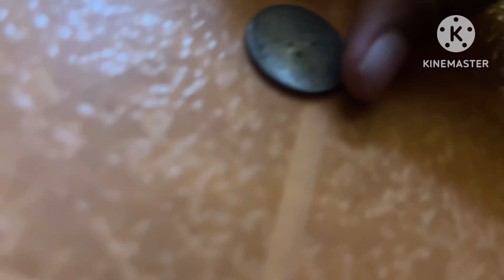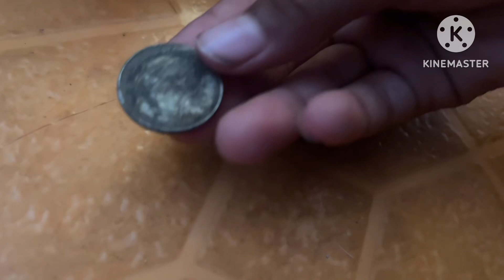The Goofs vs the pennys